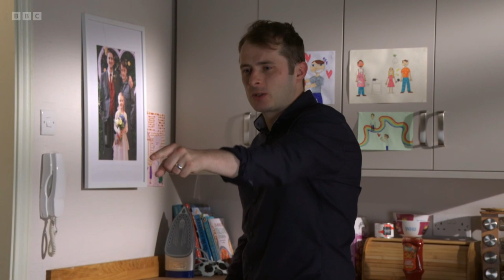Ballum Part 8 - Ben ALMOST Tells Callum About His Eating Disorder!